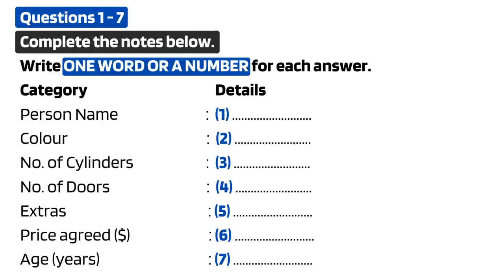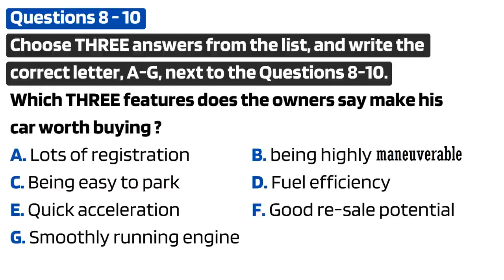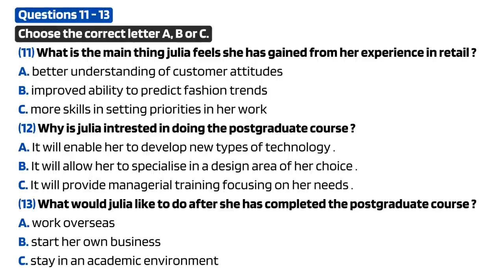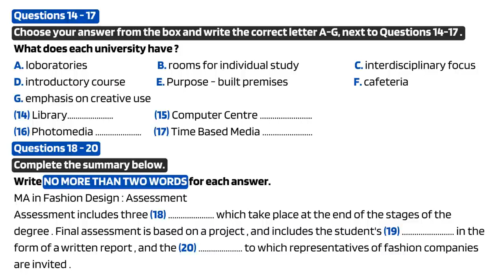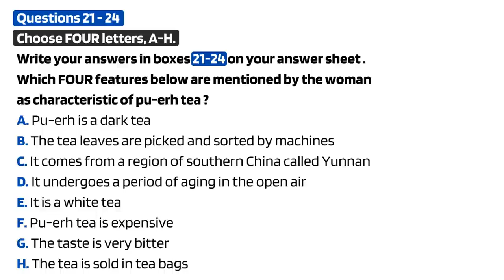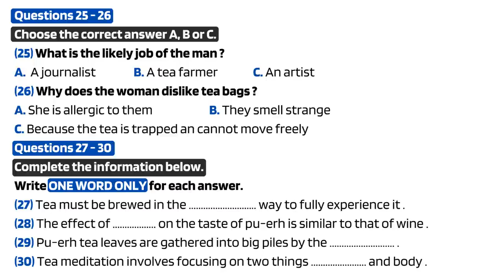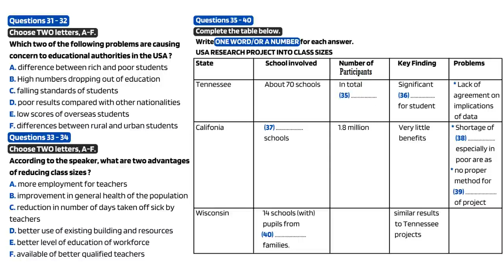Series 2 Test 4